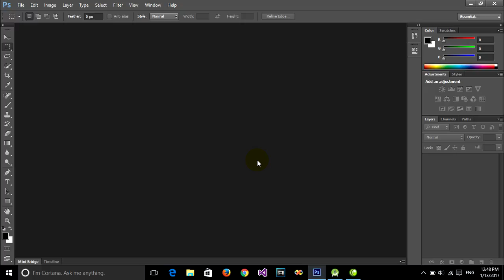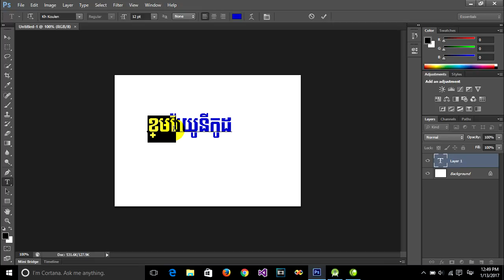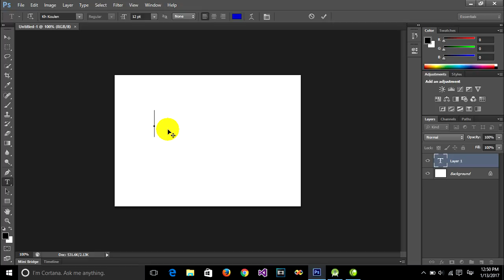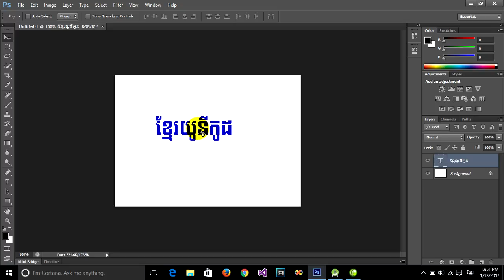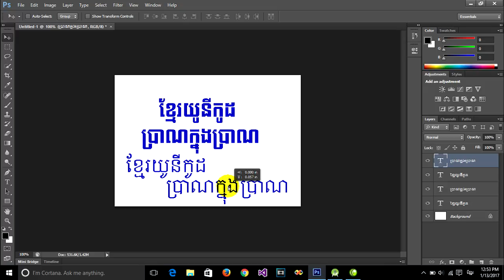[Solve 2019] problem Khmer Unicode Font in Photoshop CS6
Hello Everyone have a nice day! This video will show you "How to Fix problem Unicode font in Photoshop CS6 or CC ". So you can try with this for solving.

- About :
This is HOW TO Channel . I am EAngkor, I will be sharing about Information Technology like Android , iOS, Windows , Tutorials , How to fix problems. Some videos not good , But I will try update it, and some videos can help you more . This is How to channel for you.

Get More Tutorial About Ms Word

- How to protect your text or templates in Ms Word, don't allow someone edit (Restrict Editing)